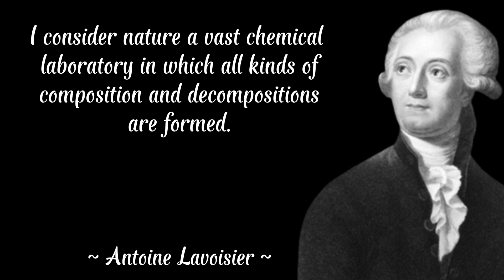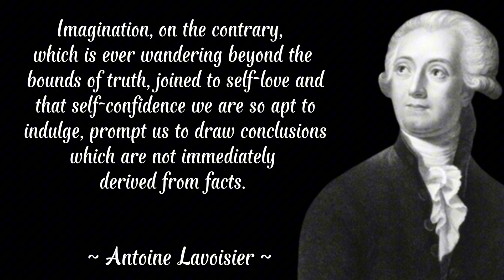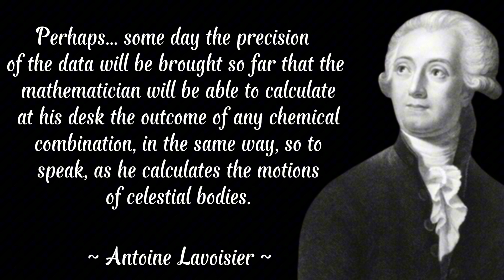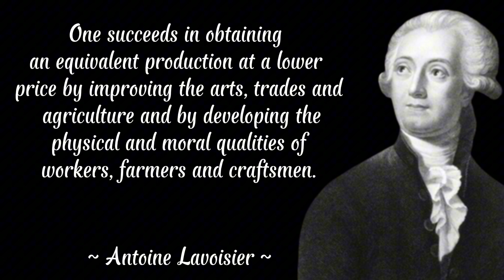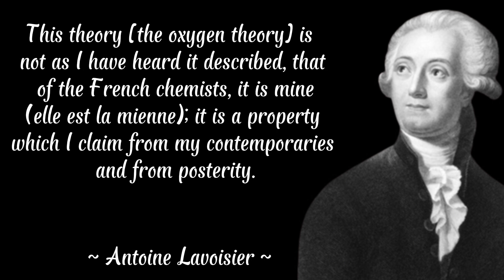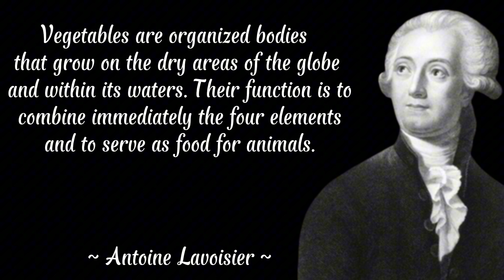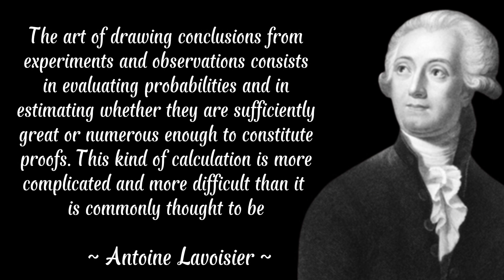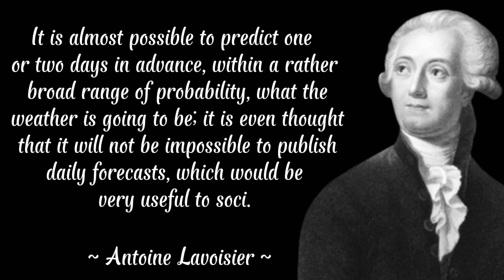How to pronounce it correctly? Antoine Lavoisier's best quotes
Antoine Lavoisier
Antoine-Laurent de Lavoisier (August 26, 1743 - May 8, 1794) was the person who gave the name to oxygen in 1774. The word oxygen consists of two Greek words, oxus (acid) and gennan (produce).